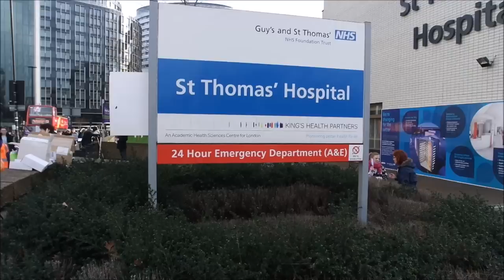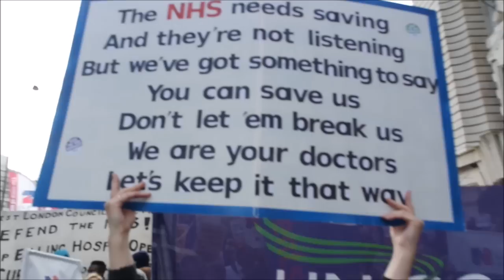Bursary or Bust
National health staff workers ,Student nurses and Doctors are determined to fight the health secretary planned cuts to National insurance  funds which affect grants and wages,
As welfare cuts have been instigated the austerity measures are now challenged,
the march highlighted the need to resist the conservative party plans to privatize the national health service .